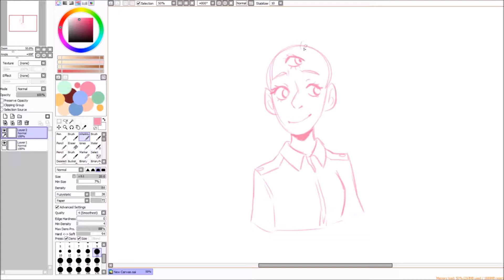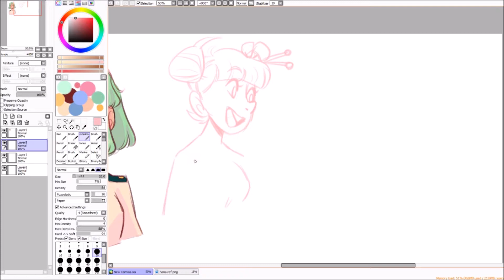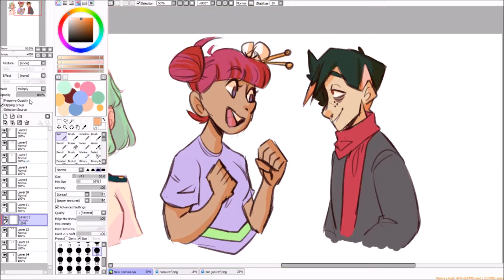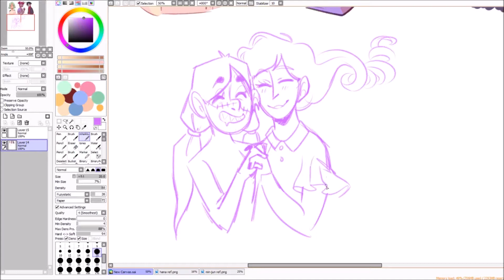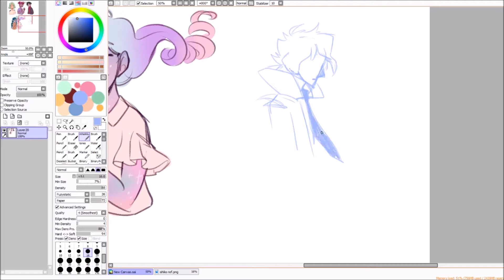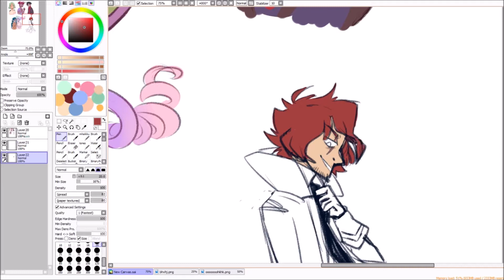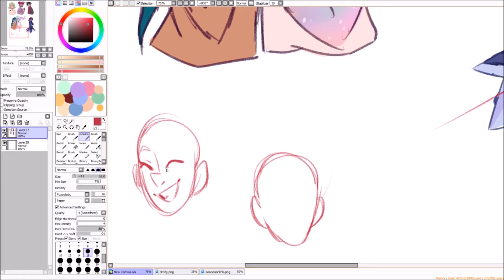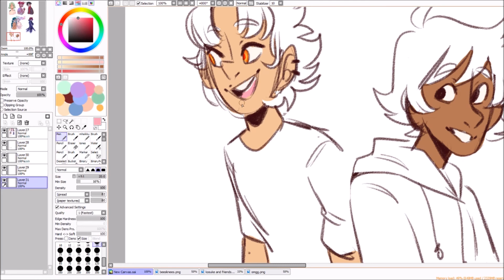BNHA OC Stream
sped up footage from a stream I did yesterday